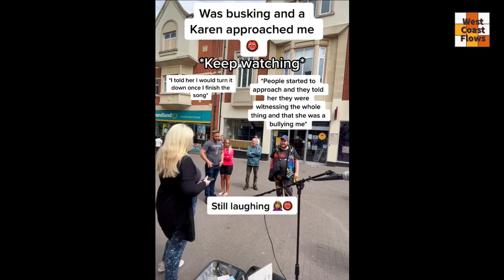Watch Out Karens About..."Karen" Overload Compilation! 🤪🤪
Compilation that can make you question the world around you!